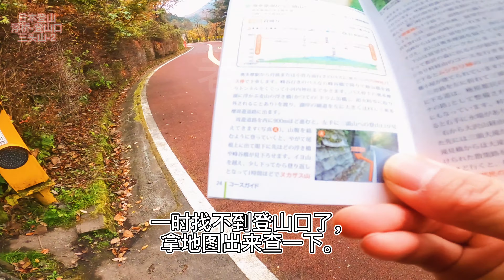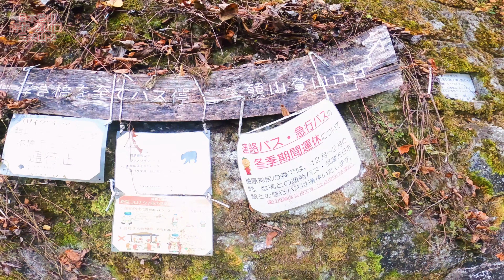【日本登山】三头山行第二集 奥多摩 4K视频 中国大叔向山进发却找不到登山口怎么办？三頭山の登山口はどこにあるのか？ 日本三百名山、山梨百名山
7点57分 到达麦山浮桥
8点半到达三头山登山口